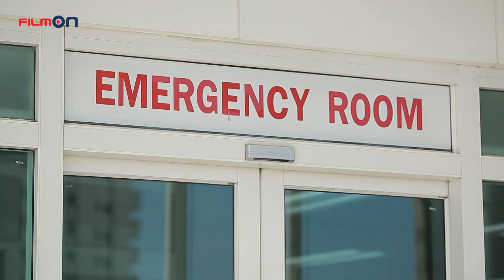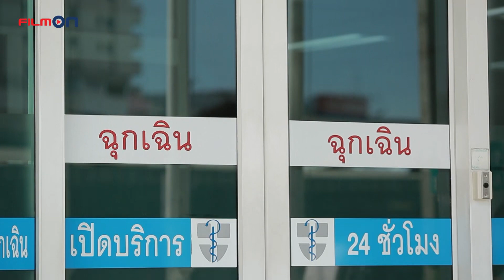Ma Thuật Ái Tình– Tập 28 | Phim Tình Cảm Tâm Lý Drama Thái Lan Hay Nhất 2023 | FULL HD | FILM ON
TÓM TẮT NỘI DUNG PHIM:
Ma Thuật Ái Tình là bộ phim kể về Rampon, ngỡ tưởng cô có một cuộc hôn nhân viên mãn với Sadom, cô chịu bẽ bàng khi chồng để lộ bằng chứng ngoại tình. Trong một lần tình cờ gặp gỡ, cô lại có tình cảm với Acha – chàng trai nghèo đang yêu cô cháu gái nuôi Klia của Rampon. Những mâu thuẫn tình cảm dẫn đến những bi kịch trong gia đình, mọi chuyện sẽ như thế nào?

- Năm phát hành: 2020
- Đạo diễn: Koo Ekkasit Trakulkasemsuk
- Thể loại: Phim tình cảm, tâm lý, drama
- Độ dài: 35 tập
- Diễn viên: Fayongwaree Ngamkasem,  Joshweah Saeng-ngern,  Yatthip Ratchapal,  Fluke Krirkaphon Mastayavanich.